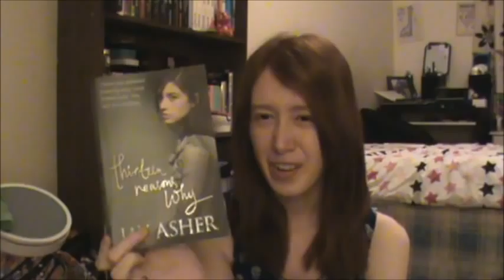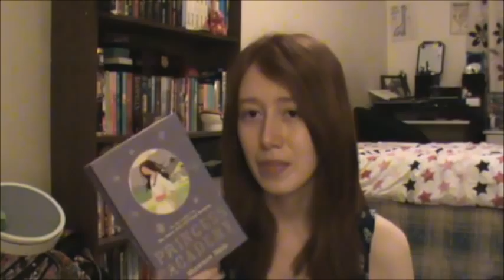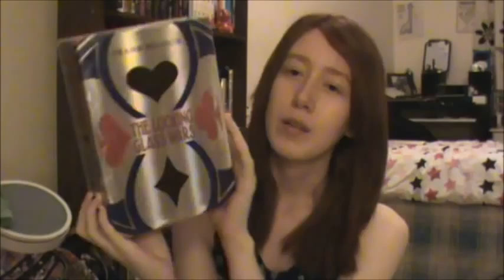I bought all the books.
The huge amount of books I bought in may.

Specials / Extras by Scott Westerfeld
Wither by Lauren Destefano
Pride and Prejudice and Zombies
Sense and Sensibility and Sea monsters
Love lessons - message in a bottle / mixed messages
13 reasons why by Jay Asher
Looking for jj by Anne Cassidy
Becoming Bindy Mackenzie by Jaclyn Moriarty
The looking glass wars by Frank Beddor